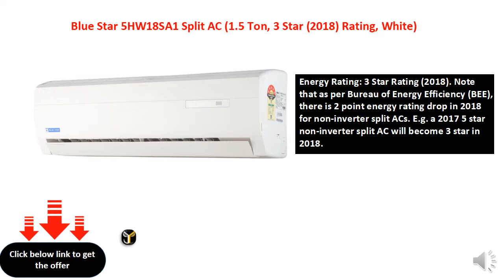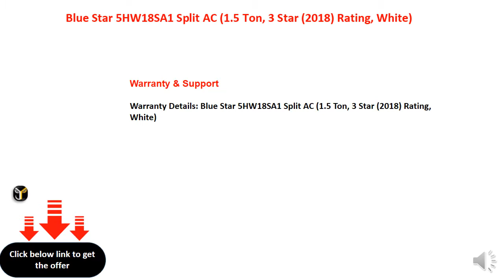Blue Star 5HW18SA1 Split AC (1.5 Ton, 3 Star (2018) Rating, White)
Energy Rating: 3 Star Rating (2018). Note that as per Bureau of Energy Efficiency (BEE), there is 2 point energy rating drop in 2018 for non-inverter split ACs. E.g. a 2017 5 star non-inverter split AC will become 3 star in 2018.